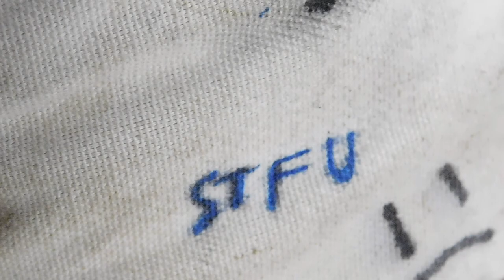summer EUC 2019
I made a video about summer EUC 2019 because I had so much footage form EJC I thought I wold make two vids so enjoy